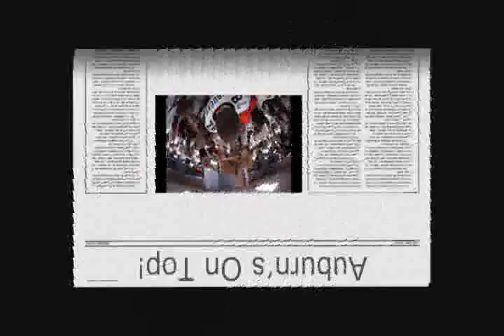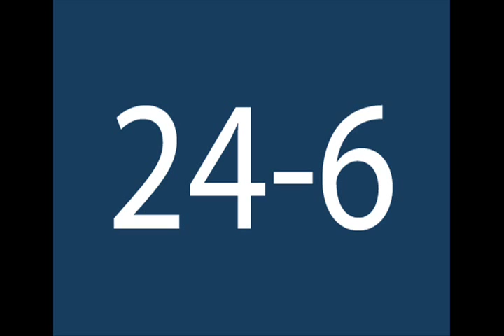Auburn Tigers 2004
The Tigers' Undefeated Season